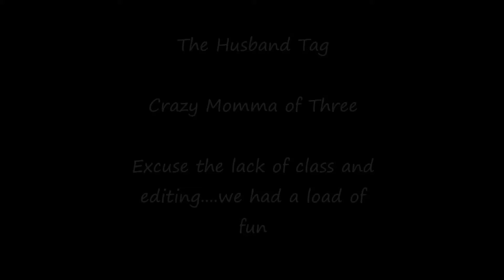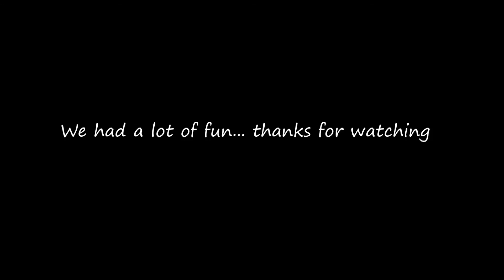Husband Tag- shameless and uncut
Hi Everyone so I decided to do something light hearted it's really shameless and I left a lot of bloopers and such in because we really had a lot of fun and well this is us we are quirky and abnormal, it what makes us gel so well, hope you enjoy.